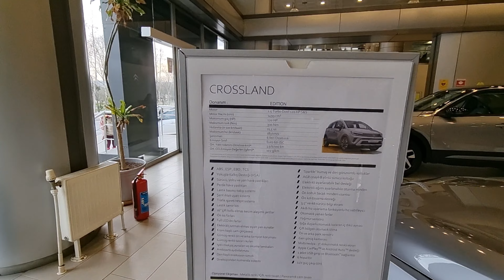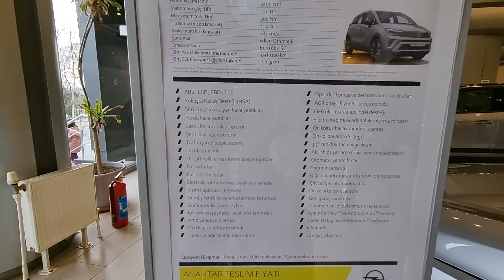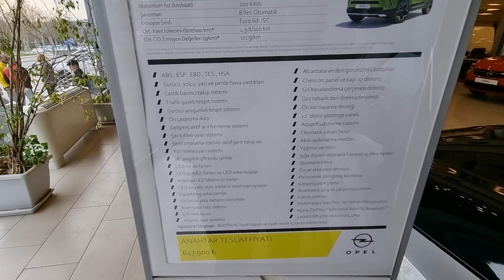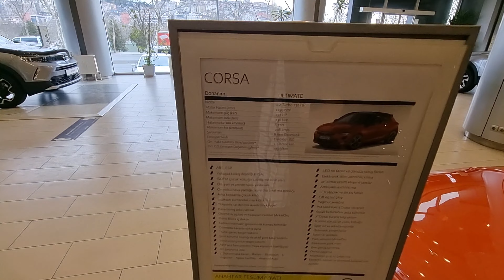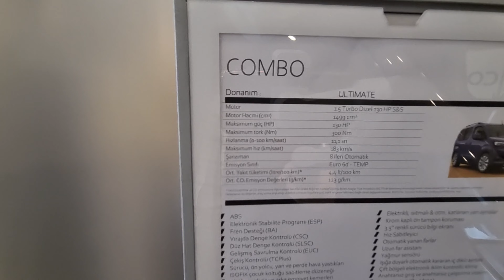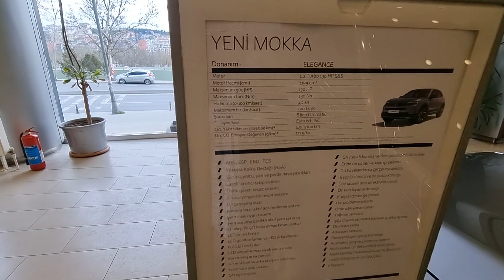2022 OPEL BAYİ GEZİSİ/BAYİ GEZMESİ | TÜM ARAÇ İNCELEMELERİ (CORSA,CROSSLAND,MOKKA,COMBO LİFE)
Merhaba arkadaşlar,2022 OPEL BAYİ GEZİSİ/BAYİ GEZMESİ | TÜM ARAÇ İNCELEMELERİ (CORSA,CROSSLAND,MOKKA,COMBO LİFE) BAYİLERDE ARAÇ VAR MI ? SİZLER İÇİN DETAYLAR VİDEODA

00:00 = Giriş
00:38 = Opel Crossland
02:07 = Opel Mokka
03:20 = Opel Corsa
05:09 = Opel Combo Life
06:35 = Opel Mokka 2
08:00 = Kapanış

İyi Seyirler.

araba fiyatları
0 faizli araba kampanyaları 2022
otomobil fiyatları düşer mi
0 faizli araba kampanyaları
araçlar geldimi
2.el araba fiyatları
2.el arabalar sahibinden
ikinci el arabalar
2.el fiyatları düşüyor
ÖTV DİLİMLERİ
ÖTV HEAPLANMASI
2022 modeller neden gelmiyor
2022 model araç fiyatları ne olacak
2022 fiyatları düşecek mi
2.el otomobil fiyatları 2022%0 faiz fırsatları
araba fiyatları
0 faizli araba kampanyaları 2022
0 faizli araba kampanyaları
araçlar geldimi
2.el araba fiyatları
2.el arabalar sahibinden
ikinci el arabalar
2.el fiyatları düşüyor
ÖTV DİLİMLERİ
ÖTV HEAPLANMASI
2022 modeller neden gelmiyor
2022 model araç fiyatları ne olacak
2022 fiyatları düşecek mi
2.el otomobil fiyatları 2022